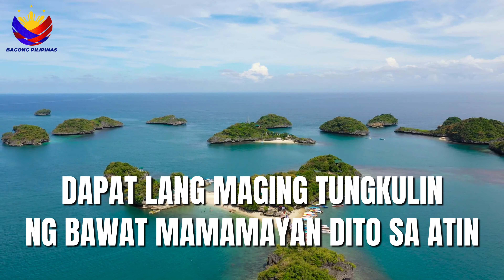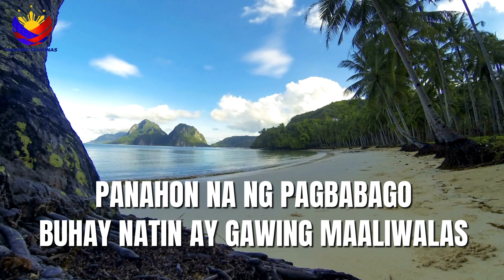Panahon ng Pagbabago: Himno ng Bagong Pilipinas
This is not intended to infringe on any copyrights.

Memorandum Circular (MC) No. 52, signed by Executive Secretary Lucas Bersamin on June 4, instructs all heads of national government agencies (NGAs) and instrumentalities to ensure the proper dissemination of the Bagong Pilipinas Hymn and Pledge within their institutions and offices.

To embed the principles of the administration's governance among government employees, Malacañang has mandated that all NGAs and instrumentalities, including government-owned or controlled corporations (GOCCs) and educational institutions, recite the Bagong Pilipinas Hymn and Pledge during their weekly flag ceremonies.

Additionally, the Presidential Communications Office (PCO) has been tasked with implementing effective measures to communicate and disseminate the Bagong Pilipinas Hymn and Pledge to all government offices and the public.

PANAHON NA NG PAGBABAGO

Dahil sa ito ay kinakailangan

Tayo na magtulong-tulong
Na paunlarin ang mahal nating bayan

At iayos ang mga dapat ayusin
Dapat lang maging tungkulin
Ng bawat mamamayan dito sa atin

Gawin ang pagbabago
Patungo sa pag-asenso
Magsikap na mabuti
At nang guminhawa tayo
lpagmalaki natin sa mundo at ipamalas
Ang Bagong Pilipino at Bagong Pilipinas

Tangkilikin natin ang sariling atin
At tama lang na ugaliin
Kaysa sa iba sa atin ang unahin

At manguna sa kahit anong larangan
Ang tagumpay ay karangalan
lalay o ihandog natin sa bayan

Ilang ulit nang napatunayan ng Pilipino
Ang husay at lakas, kagandahan at talento
Handang makipag paligsahan
Kahit anong oras
Ang bagong Pilipino, ang Bagong Pilipinas

Buhay natin ay gawing maaliwalas
Marami ang magandang bukas
Ang ibubunga ng Bagong Pilipinas
Gawin ang pagbabago
Patungo sa pag-asenso
Magsikap na mabuti
Ipagmalaki natin sa mundo at ipamalas

PANAHON NA!